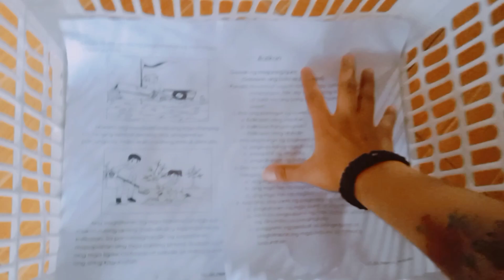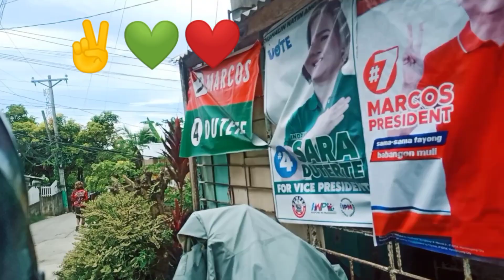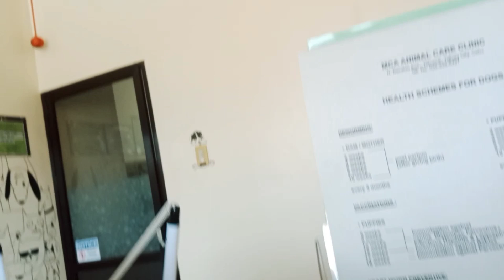A visit to the vet Part 1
Cookie the shihtzu was 3 months old here..
This is her second vaccination for Parvo and Deworm